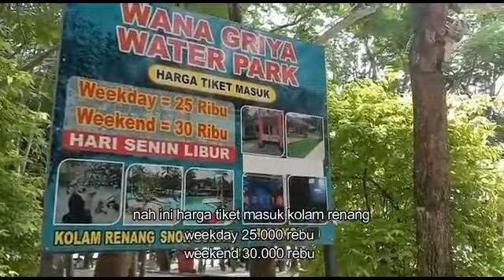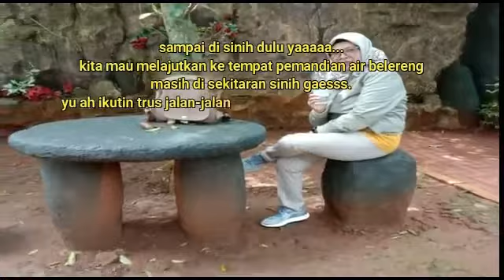wisata danau wanagriya ciseeng parung bogor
WISATA DANAU WANAGRIYA ''
Jln.raya ciseeng,cogreg,kec.parung,kabupaten bogor
 jawabarat 16330